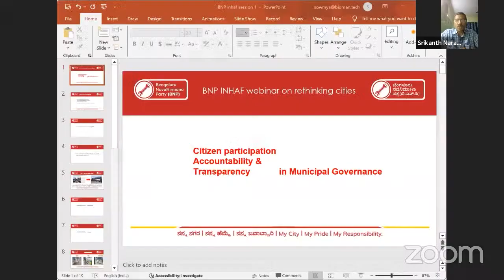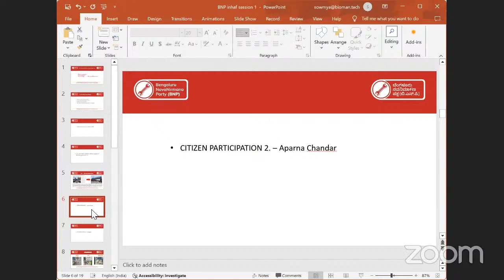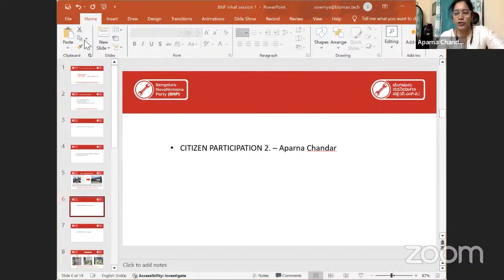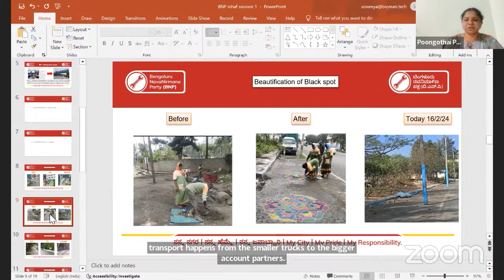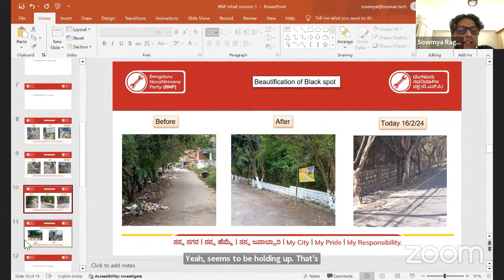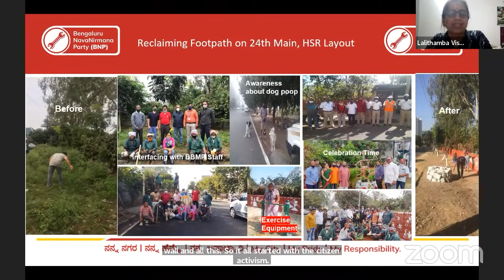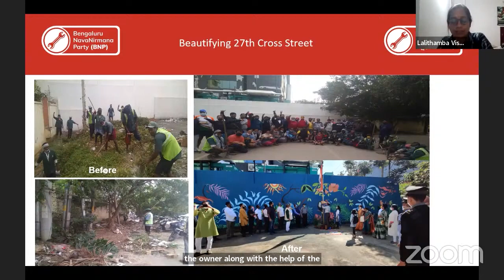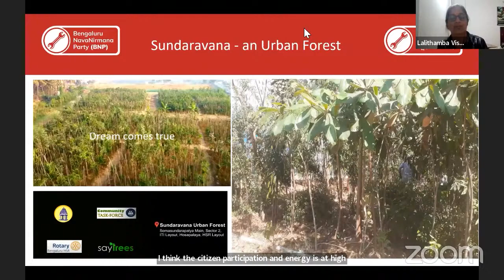BNP-INHAF webinar on the role of area sabhas in municipal governance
In this webinar held under the banner "Rethinking Cities" with INHAF, BNP leaders share how they brought about positive changes through area sabhas. Do listen in and post your comments too !